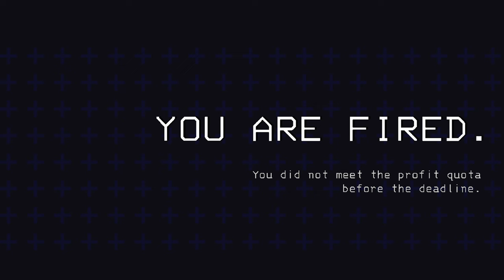LETHAL COMPANY with MODS is truly lethal...